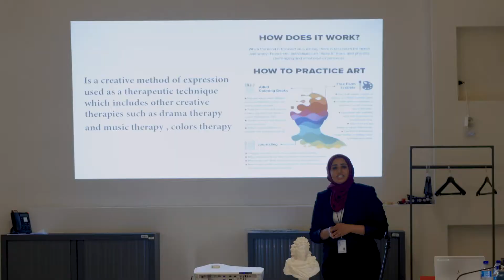برنامج قصر فرساي | Palace of Versailles Program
مواهب سعودية شابة برزت في تجربة ثرية بالإبداع داخل قصر فرساي ضمن برنامج التدريب والتعليم المقدم من معهد مسك للفنون في باريس.

Young Saudi talents in an exciting and artistic experience at the Palace of Versailles as part of the training program offered by Misk Art Institute in Paris.